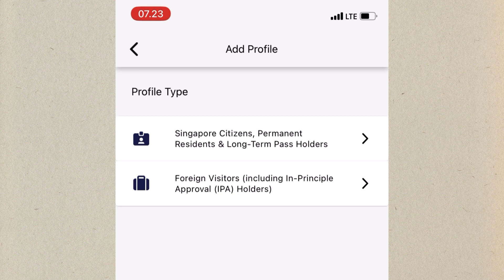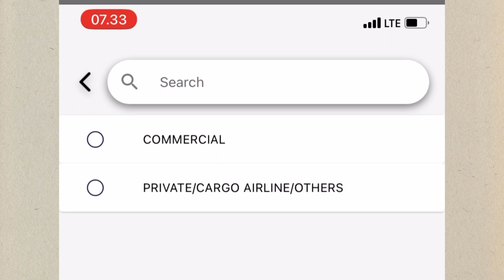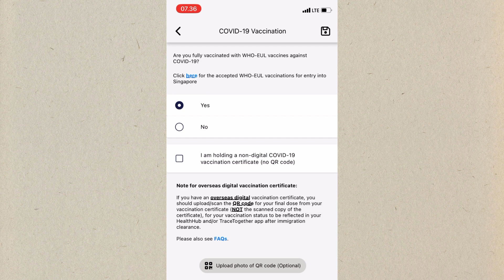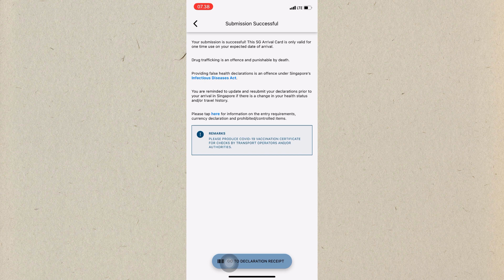CARA MENGISI SG ARRIVAL CARD | SYARAT MASUK SINGAPURA